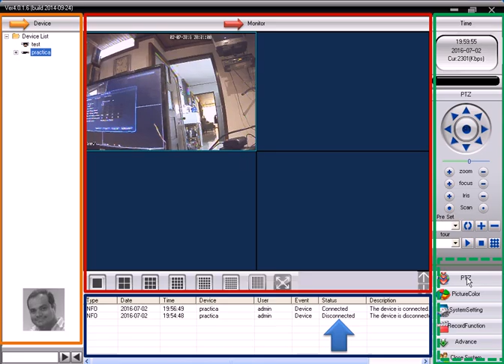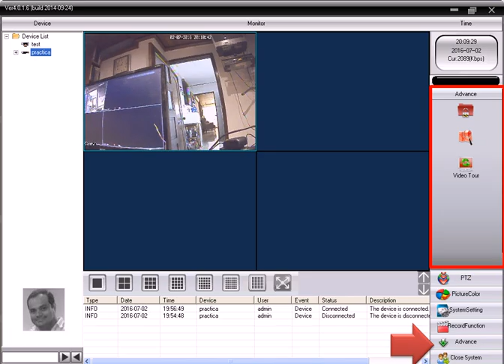STV - CMS 2000 - Entorno